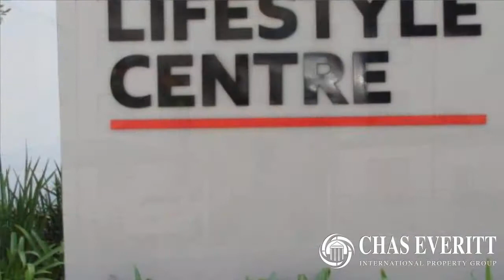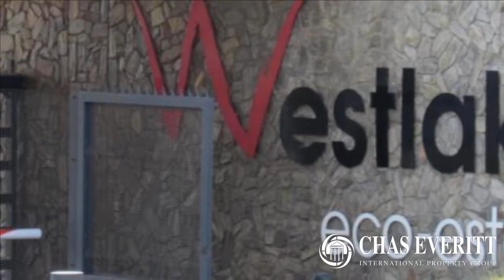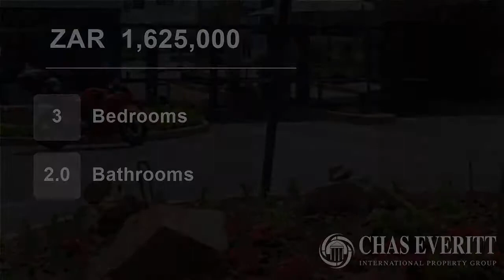3 Bedroom Flat For Sale in Modderfontein, Edenvale, Gauteng, South Africa for ZAR 1,625,000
This well-appointed garden unit comprises 3 Bedrooms, 2 Bathrooms, with main en-suite. The open plan living area consists of lounge/dining area and kitchen that is well equipped with Fridge, Washing Machine, Dishwasher and Tumble Dryer, there is a gas hob and electric oven and high-quality cabinets, makes for easy entertainin...